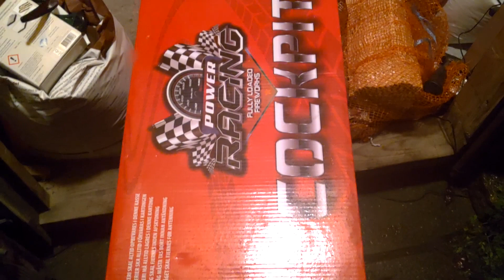KÆMPE COMPOUND BATTERI 127 SKUD | POWER RACING COCKPIT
SUPER fedt batteri. Meget positivt overrasket! Købt som Ja tak tilbud i Bilka d. 5/12 til 600 kr. med en rabat på yderligere 60 kr. gennem Bilka Plus.
127 skud med 20/25/30/48 mm. rør
NEM: 1.741 gram
Importeret af fyrværkerieksperten:

Tak til Danish Artz der har lavet både det nye profilbillede og coverbillede!